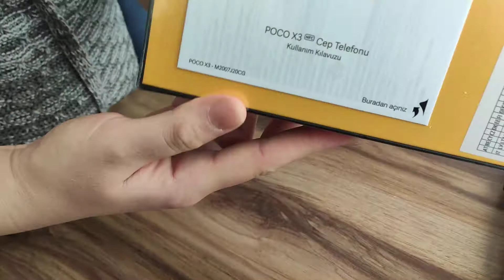Xiaomi POCO X3 NFC Kutu Açılımı | Xiaomi POCO X3 NFC UNBOXING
Xiaomi POCO X3 NFC Kutu Açılımı Yaptık.